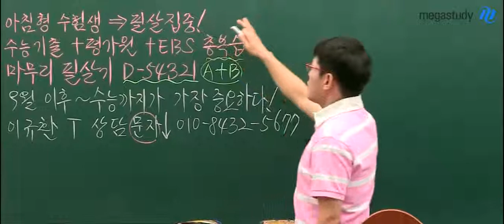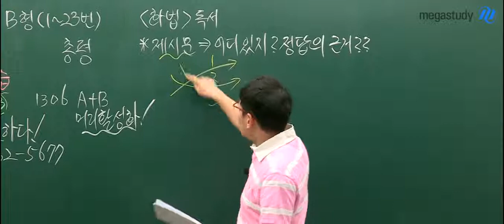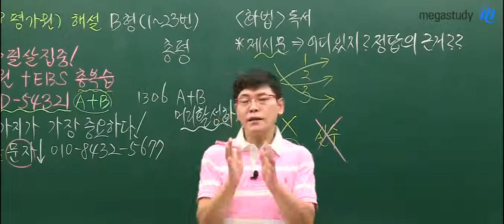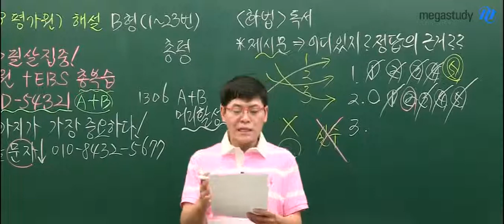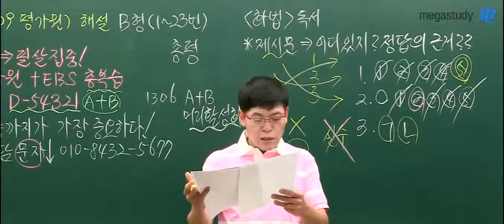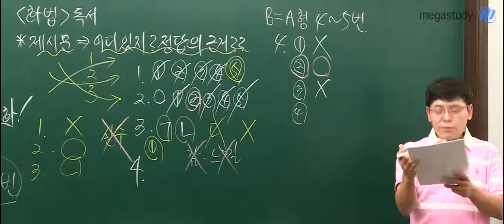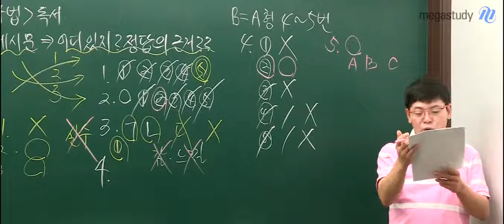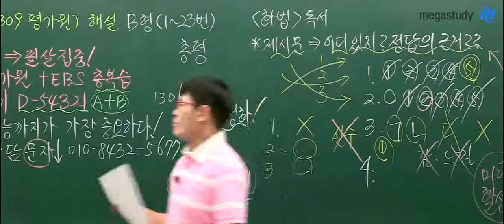[메가스터디][9월 모의고사 해설강의_이규환] 국어B형 1~5번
9월 모의고사 해설강의 국어B형 1번부터 5번까지, 이규환 선생님이 함께 합니다! - 합격불변의 법칙 메가스터디